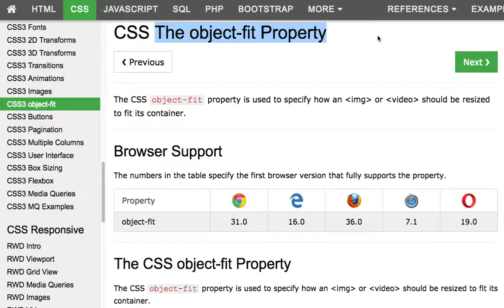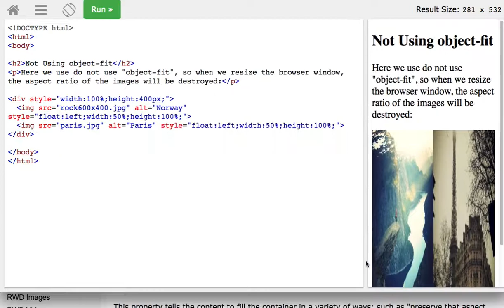CSS 045 The object fit Property